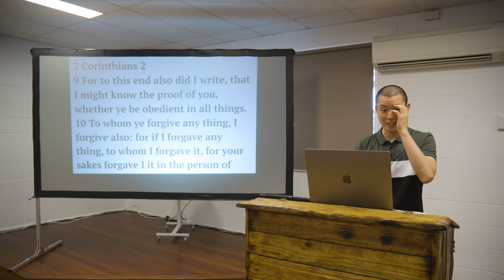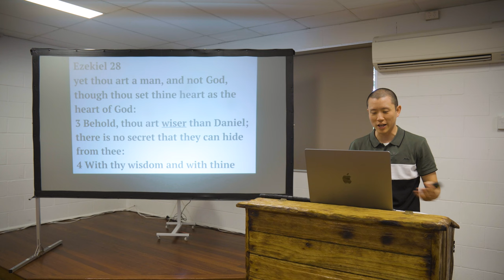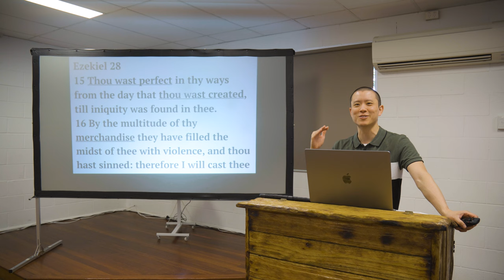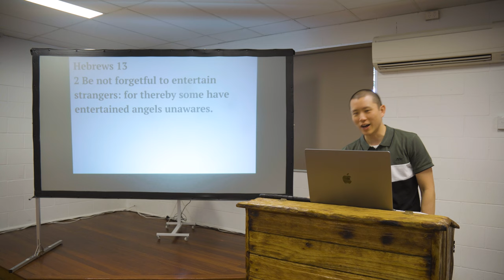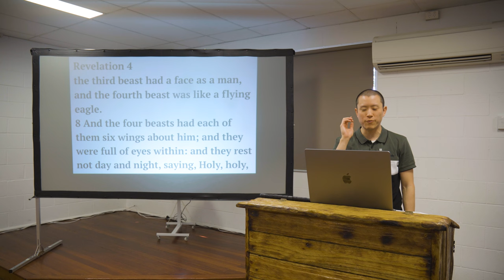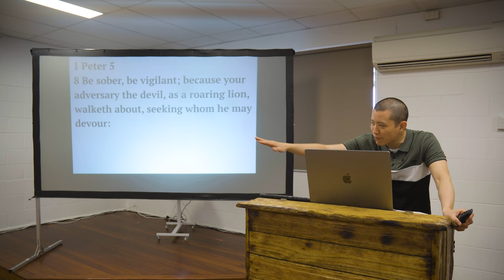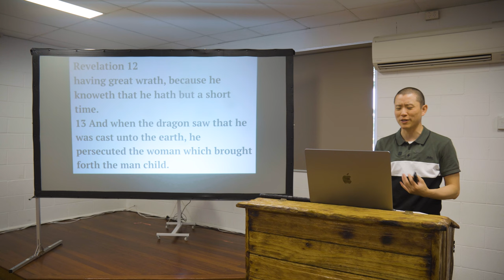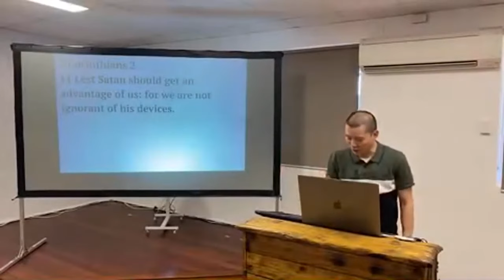SUN: The Truth About Satan (Part 1 of 2)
Victor Tey preaches from the Bible about Satan, his origin and how he operates.

Preached on Sunday 15th October 2023